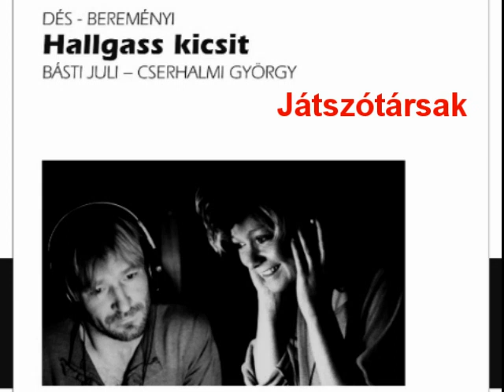Básti Juli, Cserhalmi György - Játszótársak (1988)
szerzők: Dés László - Bereményi Géza